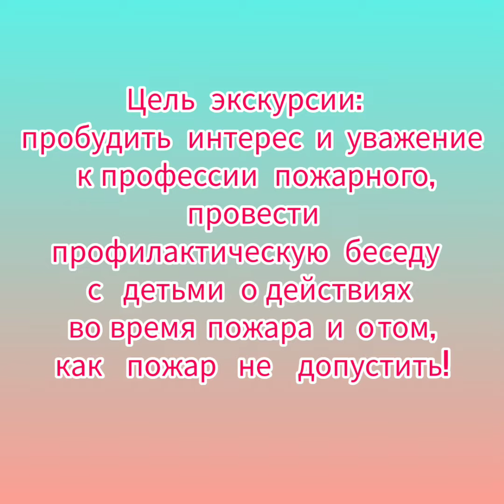«Урок в городе. Основы безопасности- Пожарная часть». Ястынская, 11 «А»